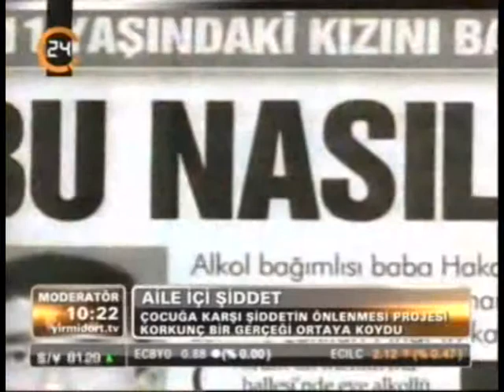Çocuğa Karşı Aile İçi Şiddetin Önlenmesi Projesi - KANAL 24 - 18.04.2012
Çocuğa Karşı Şiddet Savunulumaz, Kabul Edilemez, Önlenebilir!